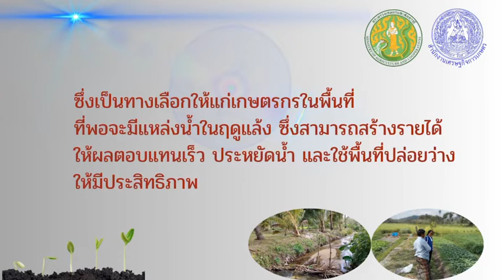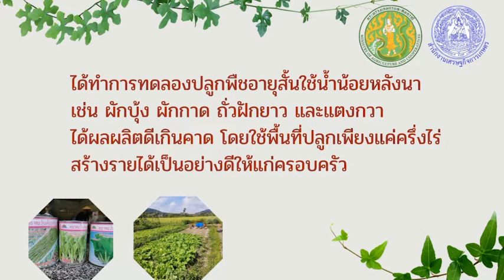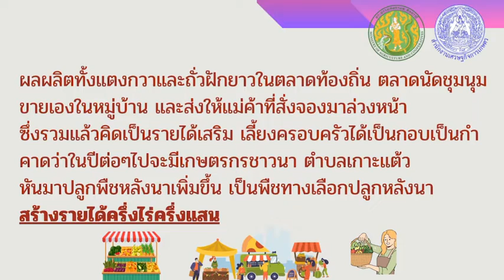แตงกวา ถั่วฝักยาว พืชทางเลือกปลูกหลังนา โดย สศท.9